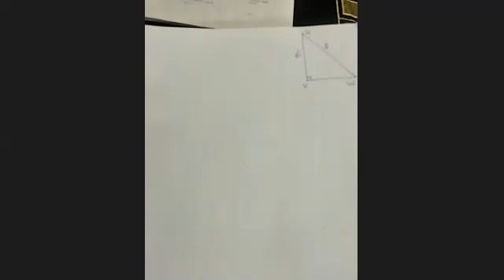Maths Part II 29 01 2022